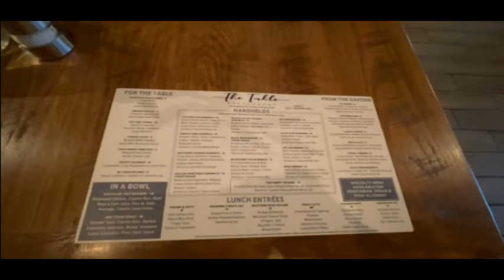The Table Restaurant Review | DeLand Florida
Enjoy our review of The Table Restaurant in DeLand Florida.  We share the details about the location and food menu.

Here are the websites and gear used in producing this vlog.

0:00 Introduction
0:25 The Restaurant
0:38 Menu and Food Details
2:00 Thoughts on our food
2:09 End Screen

Video: Canon EOS Rebel T 7i DSLR
*Main Camera Lenses: Canon EF S 18-55mm STM; Canon EF 75-300mm f/4-5.6 III
*Stabilizer: Vivitar Action Sports Grip Series 1
*Audio: (On Camera) Comica CVM V 30 Directional Condenser Shotgun Microphone *
*Osmo Pocket for windshield driving and action shots
*Go Pro Hero 7 for action shots

Editing Laptop: Dell XPS 15-7590, Intel Core i9 9980HK CPU @2.4 GHz 2.40 GHz, 64 bit operating system, x64 based processor, Windows 11 Home

Animation Software: Moho 12
Drawing Tablet: INSPIROY H960P Pen Tablet
Aerial Drone Shots: DJI Mavic Air
Mobile Wifi: Verizon Hot Spot Unlimited